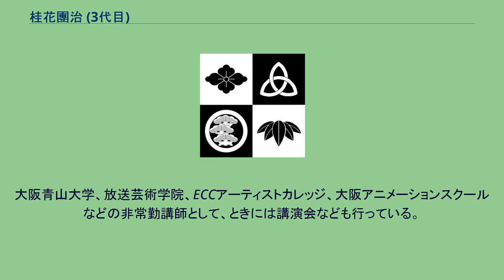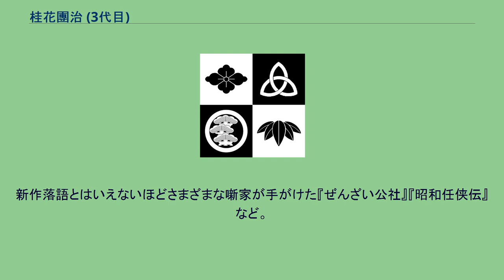桂花團治 (3代目)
三代目 桂 花團治（かつら はなだんじ、1962年10月10日 - ）は、二代目桂春蝶門下の落語家で最後の弟子。
本名∶森 隆久。
出囃子は『井出の山吹』。
狂言師森五六九（もりごろく）としての顔も持ち、大蔵流狂言方安東伸元に師事していた。
大阪青山大学、放送芸術学院、ECCアーティストカレッジ、大阪アニメーションスクールなどの非常勤講師として、ときには講演会なども行っている。
人形劇団クラルテ（1948年に大阪に誕生）の語り部をもこなす。
蝶六という名は、高校の落語研究会の先輩でもある、一門の4代目桂春團治（当時・桂春之助）がつけたという。
ただし、深い理由はなく、なんとなくゴロがよいからとのこと。
桜塚高校の落研では1年生が最初にやるネタは『明礬丁稚』と決まっている。
落研を創設したのはSF作家のかんべむさしであるが、その1期下の4代目春團治が最初に師匠の3代目春團治に稽古をしてもらったネタということで、4代目春團治よりも下の代からは『明礬丁稚』をやる。
4代目春團治の14期下にあたる花團治も例にもれず、高校落研時には最初に稽古をしたが、この短いネタを噺家になっても口演している。
なお花團治の4期上にあたる笑福亭仁勇は『明礬丁稚』を口演していないという。
2015年6月21日に住吉区民センターにて行なわれた「第40回ほろ酔い寄席～新・花團治お披露目の会」終演後に、大師匠の3代目春團治がサプライズゲストとして花團治に花束を贈呈しに出囃子「野崎」に乗ってスーツ姿で登場。
翌年1月に亡くなる3代目春團治が公の場に姿を見せた貴重な機会となった。
師匠・2代目春蝶ゆずりの『猫の忠信』など。
新作落語とはいえないほどさまざまな噺家が手がけた『ぜんざい公社』『昭和任侠伝』など。
『カレーなる一族』などの新作もある。